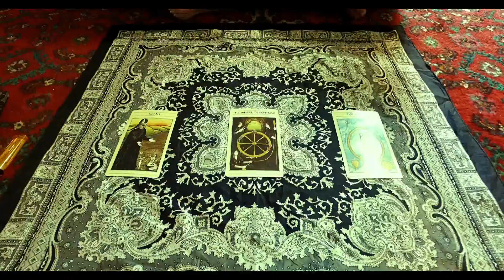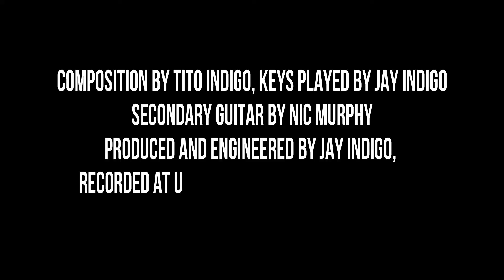Daydream Sleepshaker - Remains The Same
TBT - Dope video I helped shoot on an epic journey with 3 Dallas musicians, 4,000+ miles, in a van through Mexico 🌀

for all things Snipes!

We Linked Up On Social Media???